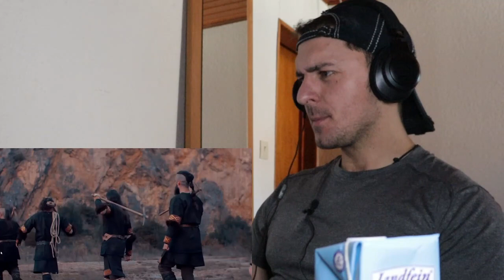Wind Rose's Diggy Diggy Hole: An Ultimate Pump || welder reactor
Today I have great and amazing sing for you guys.

WIND ROSE - Diggy Diggy Hole  .. one complete masterpiece..

I hope you will like it as much as I do.

THE EQUIPMENT THAT I USE: